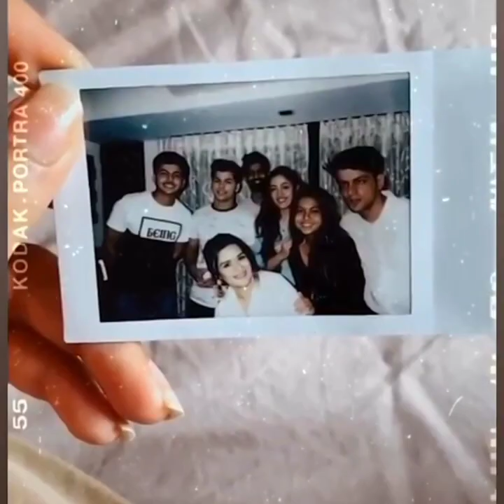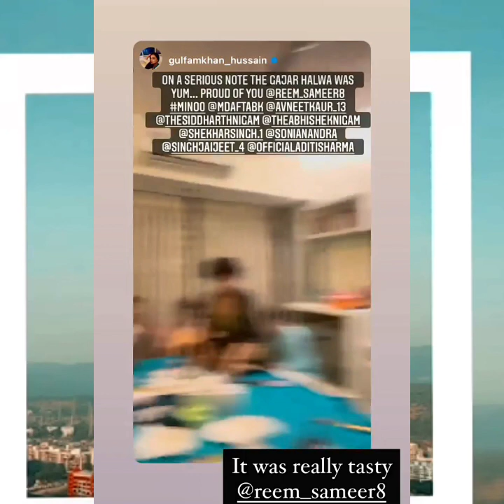आखिर मिल ही गए Avneet Kaur और Siddharth Nigam | साथ में की दीवाली पार्टी | Riyaz King ने क्या कहा 😡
आखिर मिल ही गए Avneet Kaur और Siddharth Nigam | साथ में की दीवाली पार्टी | Riyaz Aly ने क्या कहा 😡 | Siddharth Nigam and Avneet Kaur Meet, Party and Patch up in Diwali Celebration 2020| Riyaz Aly Reaction | Celebrity Facts N Secrets

Finally sidneet meet in Diwali party 😍 Good news for fans. ✨

Good news for Sidneetians l Sidneet Meet in Diwali party l Avneet Kaur l Siddharth Nigam

Siddharth Nigam Live Video | Siddharth Nigam Live with Avneet Kaur | Sidneet Live On Diwali

Sidneet Diwali Celebration||Feel The Connection|| Vibha Nigam Following Avneet||Avneet Kaur|Sidneet|

watch out how siddharth nigam and avneet kaur celebrated their diwali, both began it with a touch of spirituality and while avneet kept it simple, siddharth had a blast at his home with his family & friends still the connection between siddharth & avneet was seen through many things. I hope aapko ye video achi lagi hogi.